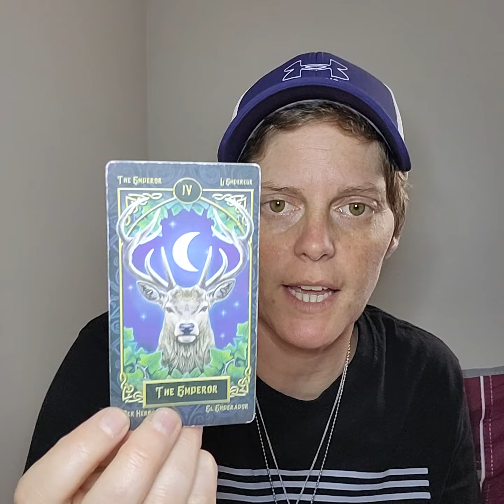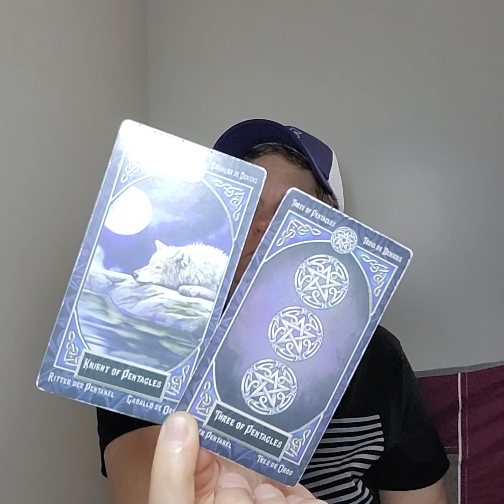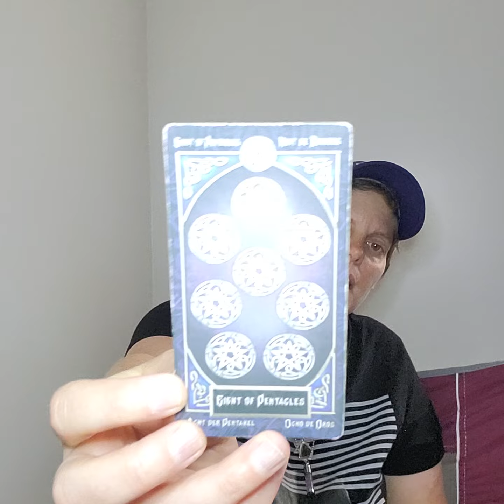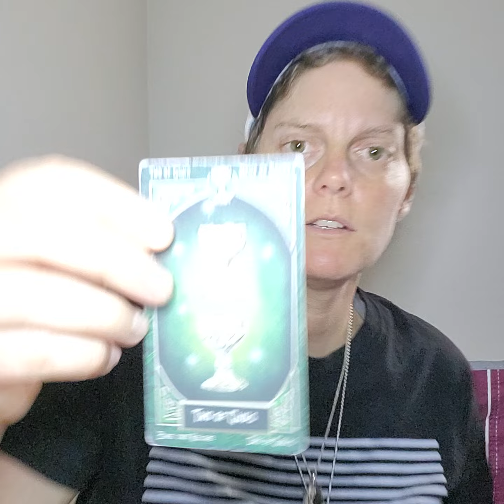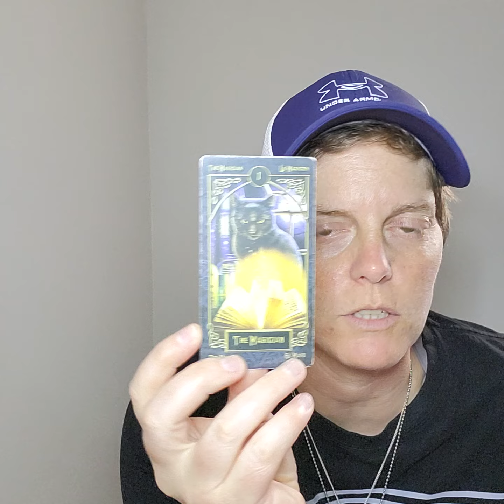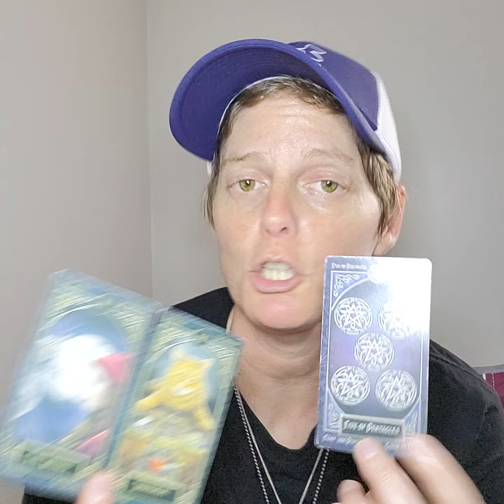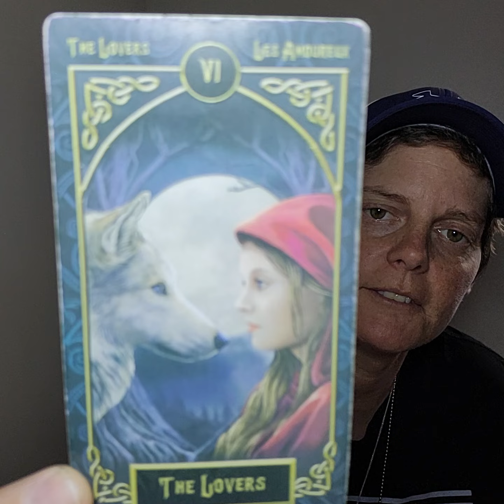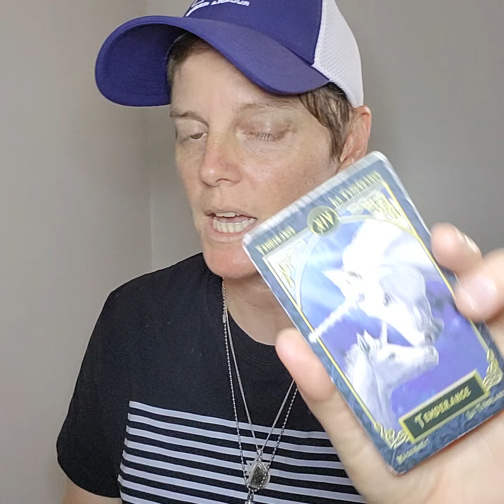Taurus ~ Happy birthday... YOUR boss mode inspires someone.